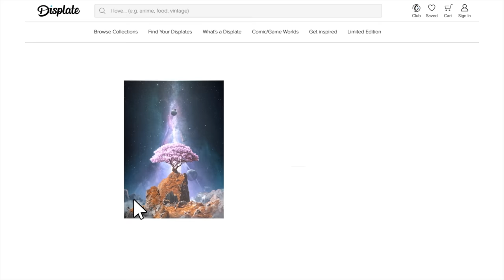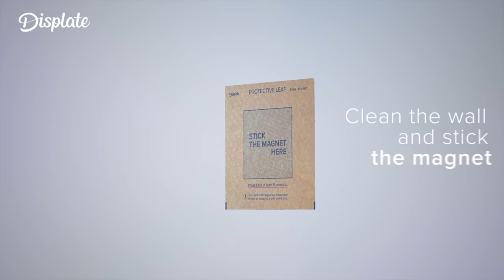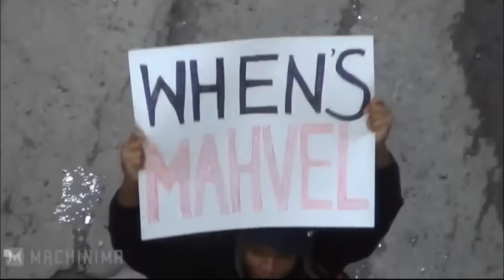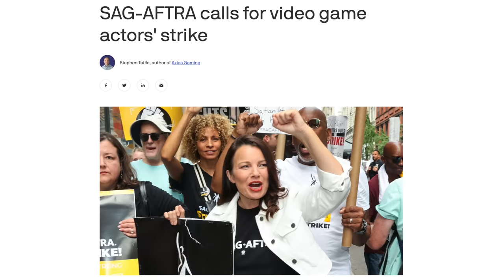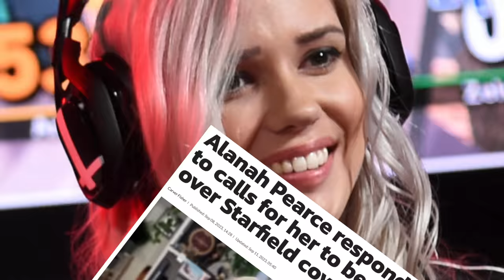How to Make a "Marvel vs. DC" Fighting Game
So, Mortal Kombat 1 is on its way, and all the hype has got me thinking about the potential of a DC vs. Marvel crossover game.

     You might not think it, but the two companies have had a handful of crossovers in the comics before, with the last one all the way back in 2003. And if you ask me, with how much has changed and how many new characters have been introduced, it’s high time that we see these characters meet once again.

     It’s not an original idea by any means, but I think a fighting game would be a great way to see those interactions and matchups come to life in a new and exciting way. Marvel and DC are no strangers to the “crossover fighting game” but yet have never crossed paths in that way. Which isn’t surprising given all the company politics, but also sort of is surprising purely because of how much comicbook fans constantly debate about “who would win in a fight.” I mean if Mickey the Mouse can crossover with all the Final Fantasies I feel like anything’s possible. Ed Boon, co-creator of Mortal Kombat and Injustice, has even said in the past that he’s interested in the concept and Netherrealm Studios have reportedly been in talks to make a Marvel related project, so it’s not entirely out of the realm of possibility.

Timestamps:
0:00 - Intro
0:35 - Displate
1:46 - The Mechanics
3:13 - The Roster
8:25 - Team-Ups
10:14 - The Story
12:30 - Is This Even Possible?

Special thanks to my friend Doug for helping with this video's edit. Go check out his YouTube channel here: @ForEveryKindofGeek

Samson Q9U Microphone
(A Cheaper I recommend) Samson Q2U Microphone